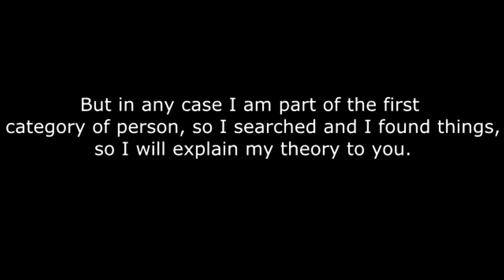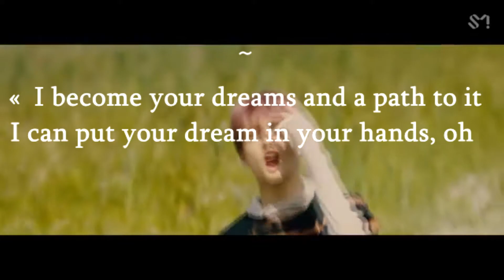Nct dream - Boom theory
here is a video of an explanation of the mv boom